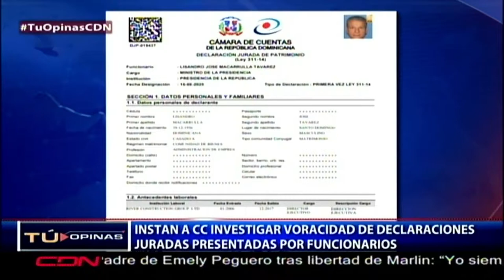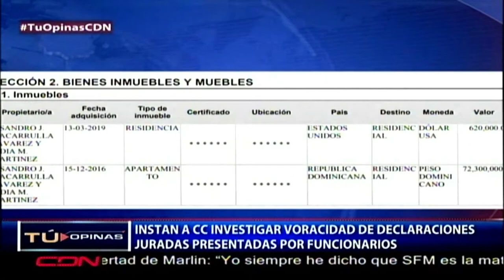¿Siente desconfianza en montos declarados por funcionarios o entienden que son datos confiables?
Tras la jueza de la Segunda Cámara Penal de San Francisco de Macorís, Carminia Caminero, acoger el recurso de habeas corpus interpuesto por Marlín Martínez y ordenar su puesta en libertad, de inmediato sus abogados anunciaron que una vez tengan la sentencia buscaran que su clienta salga libre en las próximas horas. Rafael Lara en vivo nos cuenta de la reacción del padre de Emely Peguero.

¿ Cuál es tu valoración de la puesta en libertad de Marlín Martínez, vinculada al asesinato de la niña Emely Peguero: ?

**Era de esperarse
** Un error garrafal del tribunal
**Su prisión era irregular

La cantidad de funcionarios entrantes y salientes ha comenzado a disminuir en la Cámara de Cuentas, luego de que el pleno de esta entidad aprobara una prórroga hasta el 28 de este mes para presentar la declaración jurada de patrimonio.